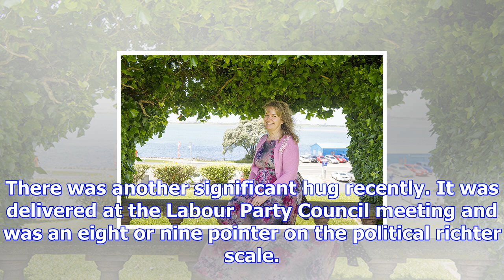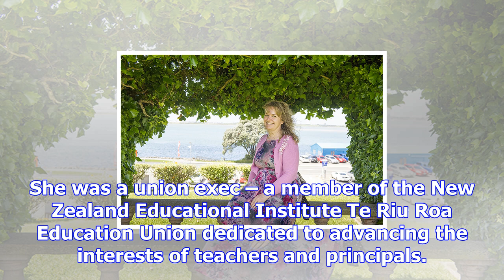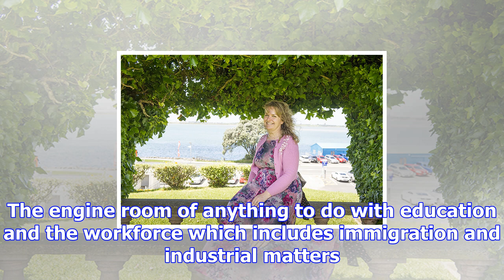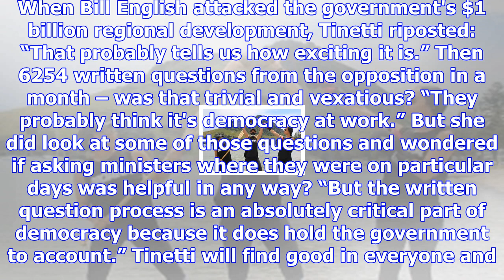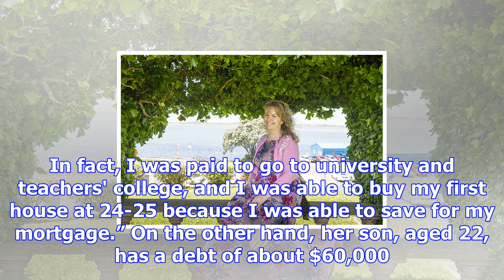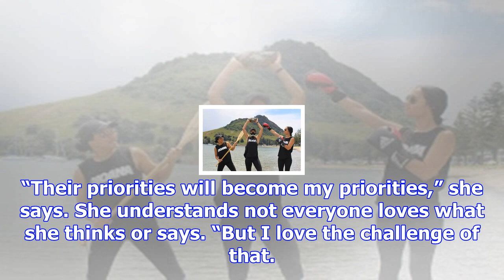Jan tinetti resumes lifelong learning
Jan Tinetti could be going through a big grief period. From running a school of 140 needy kids, she ...